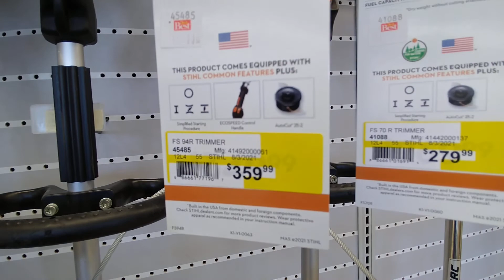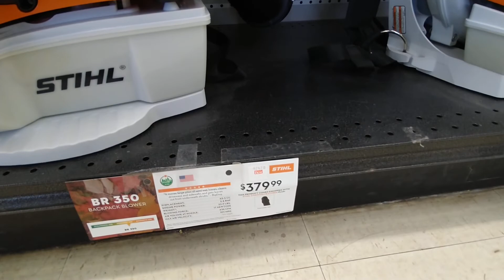Sometimes it's like a Drug 🤭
Just can't can't get ENOUGH 🤣